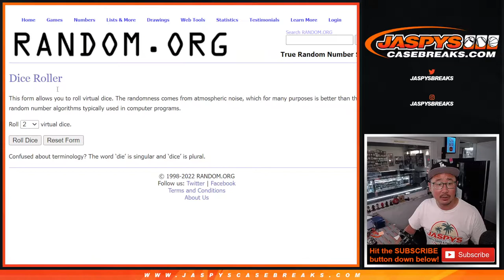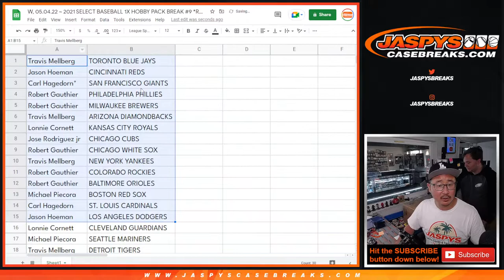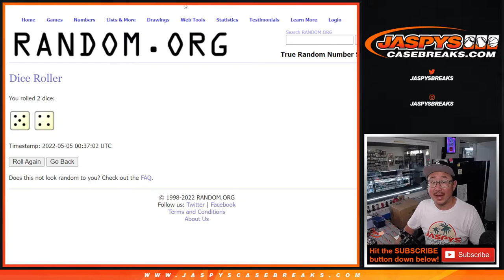W, 05.04.22 ~ 2021 SELECT BASEBALL 1X HOBBY PACK BREAK #9 *RT*